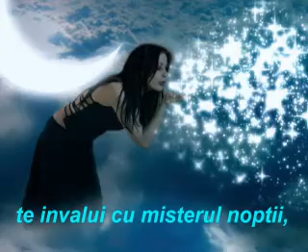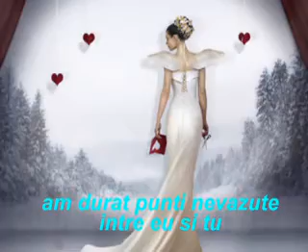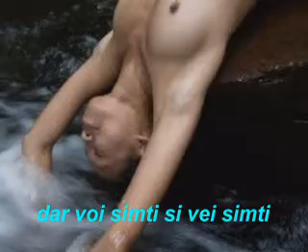te sarut cu lacrima ploii